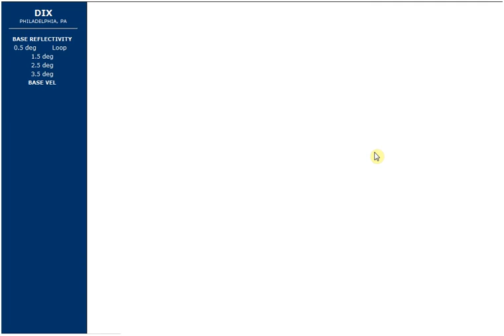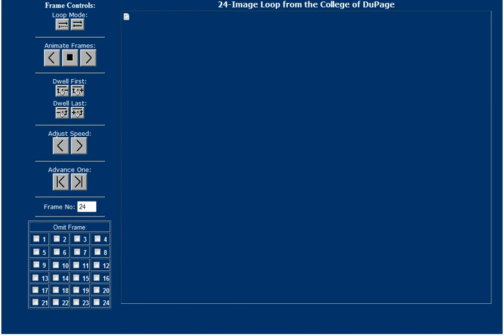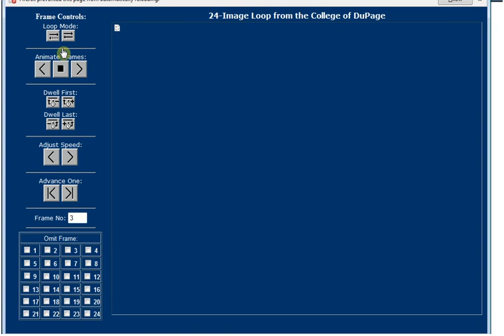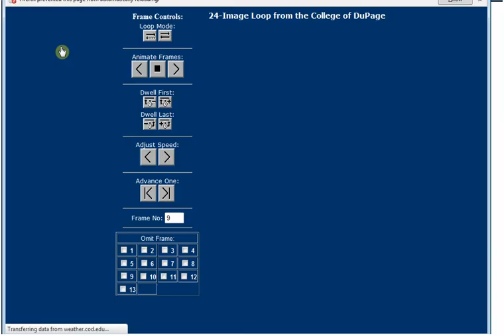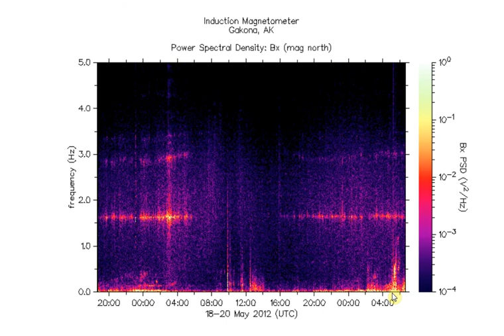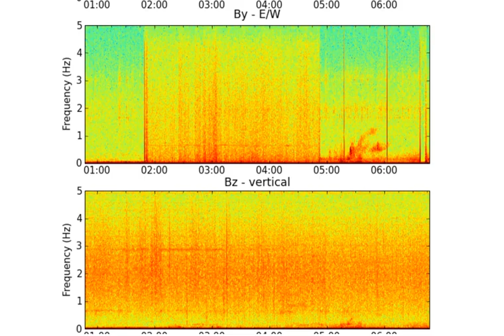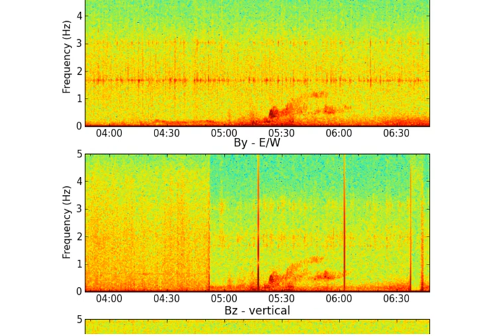5/20/12 Doppler Radar and HAARP Magnetometer after the G8 Summit Meetings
Air Force One landed at ORD for the NATO meetings at approximately 9pm CST (10pm EST) 5/19/12 per NBC Chicago Twitter